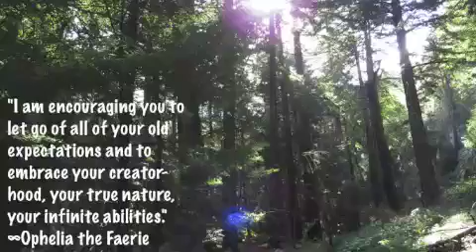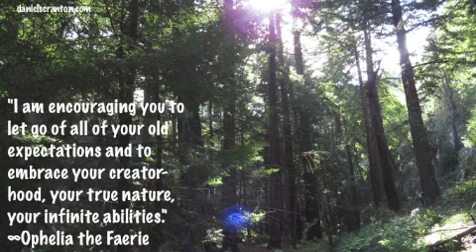A Trust Exercise ∞Channeling Ophelia the Faerie, Channeled by Daniel Scranton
"I am here. I am with you.

There is nothing now that is stopping you from becoming the being that you have always wanted to be. You have removed the self-imposed limitations from yourselves, and now you are finding it easier to connect, to expand, and to create. All that is missing from you is a willingness. All that is required is a willingness to dream, to wish, to put out there exactly what you desire.

You know that you have abilities that are coming online. You can feel them. They are there. They are within your reach. When you embody the power that is available to you, you will know without a shadow of a doubt that you create everything, every experience, every interaction.

You do so more often than not without knowing what you are doing. You do so from a place of expecting the same old, same old. And now I am encouraging you to let go of all of your old expectations and to embrace your creator-hood, your true nature, your infinite abilities.

Now to do so may require you to be less structured in your lives, to plan less, and to think less about possibilities. Because as you open yourselves up to the infinite, to the pure potential, the possibilities that you are able to imagine are not of the same frequency. Therefore, you must let go of your need to know, of your need to control, and of your need for that sense of security.

This is a trust exercise. When you trust that what you create will be a vibrational match to exactly what you want, then you can let go of the need to orchestrate, and you can become one with your desire, one with the frequency of that which you seek, and you will open yourselves up to so much more than you could possibly imagine.

I am Ophelia, and I love you."